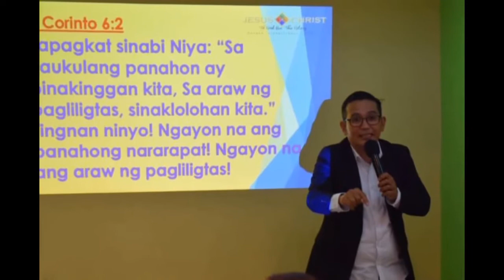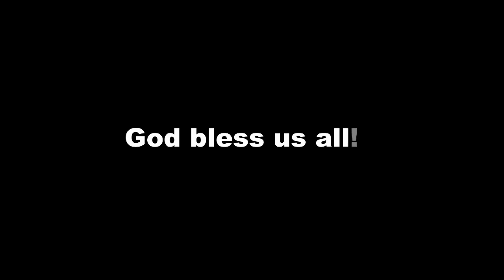Happy Father's Day- Last Year Video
Happy Father's Day po sa lahat ng Tatay, Itay, Ama, Daddy, Papa, Erpats at sa mga nagsisilbing Padre de Pamilya! Specially to man of God who stand on their faith.❤️